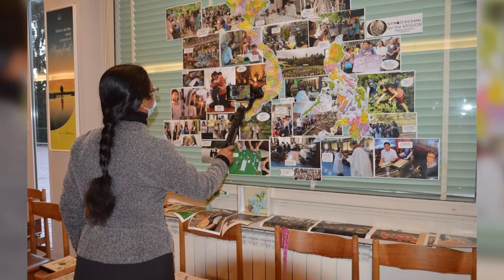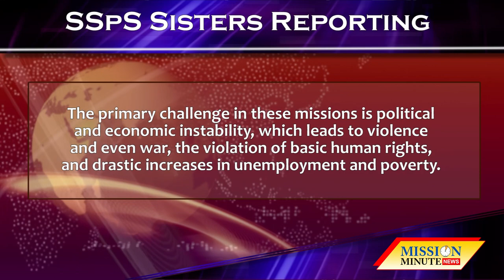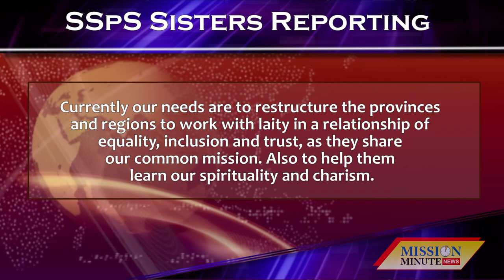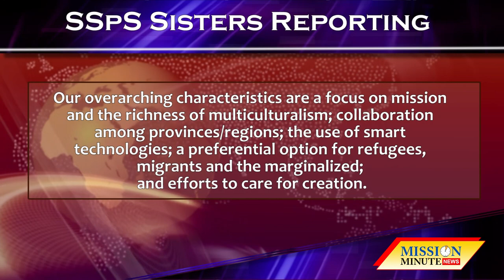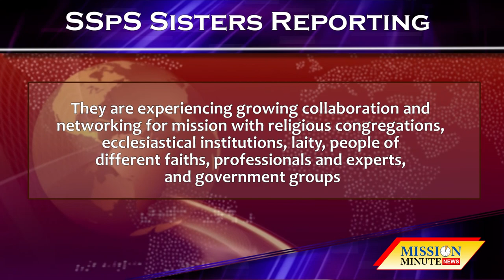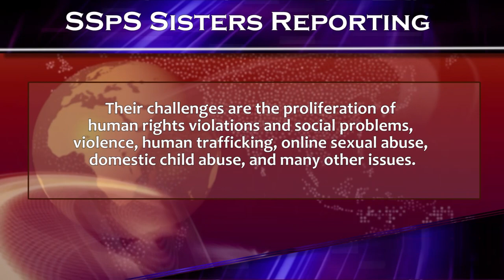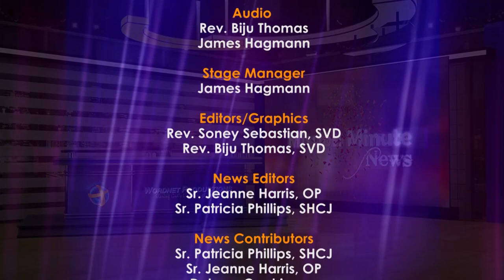Mission Minute News Vol 2 #05 - Arnoldus Family - SSpS Sisters Reporting